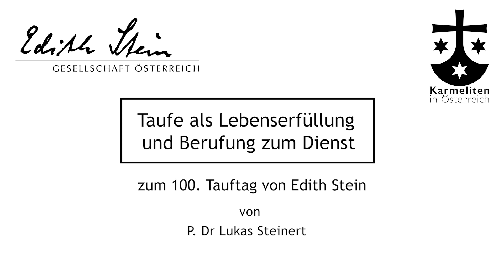Taufe als Lebenserfühlung und Berufung zum Dienst - Vortrag von P. Dr. Lukasz Steinert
Im Blick auf Edith Stein und ihre so besondere und einmalige Glaubensgeschichte wird diese Frage im Spannungsfeld zwischen der individuellen und der universellen Dimension des Taufsakramentes behandelt. Denn die Taufe bedeutet sowohl Lebenserfüllung als auch Berufung zum Dienst.

00:00 Sprecher Einführung von Mag. Daniela Köder
01:34 Anfang des Vortrags
06:20 das Heil im Christentum
08:55 Erster Teil: Lebenserfüllung
19:50 Die Entscheidung für die Taufe
38:08 Zweiter Teil: Berufung - die soziale Dimension der Taufe
49:30 Der Dienst der Kirche

Wenn Sie die Edith Stein Gesellschaft unterstützen möchten, erwägen Sie bitte, Mitglied zu werden. oder Sie können weitere Informationen zur Spende hier finden